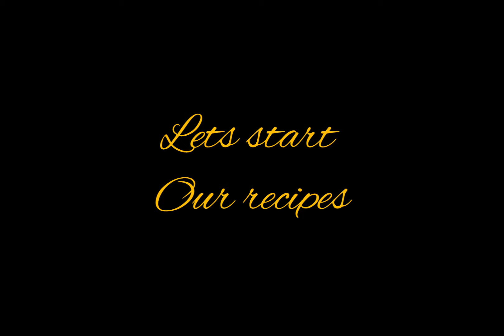3 Ramzan special recipes|snacks recipes|Ramzan recipes for iftar|kids snacks recipes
ramzan recipes
ramadan recipes
easy ramadan recipes
new recipes for ramadan
ramadan recipes for iftar
ramadan recipes for kids
ramadan recipes for suhoor
ramadan recipes pdf
ramadan recipes 2024
ramadan recipes to freeze
ramadan recipes arabic
ramadan appetizers recipes
ramadan algerian recipes
ramadan treats recipes south africa
ramadan recipes south africa
ramadan recipes salmon and rice
ramadan recipes from around the world
aloo recipes for ramadan
ramadan recipes book
ramadan breakfast recipes
ramadan bread recipes
ramadan recipes chicken
ramadan cooking recipe
ramzan chaat recipe
ramadan cookies recipes
ramadan chicken recipes for iftar
ramadan chutney recipes
ramadan chickpea recipes
chicken recipes of ramadan
ramadan easy chicken recipes
simple chicken recipes for ramadan
ramadan recipes list
ramadan recipes desserts
ramadan dawat recipes
ramadan dish recipe
ramadan drinks recipes
ramadan dessert recipes for iftar
ramadan dinner recipes
ramadan date recipes